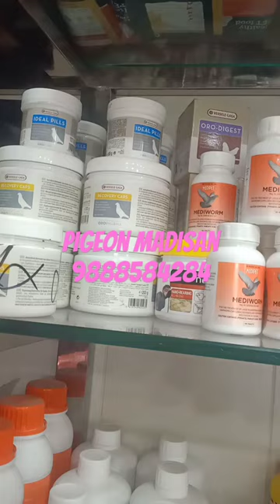pigeon pigeon lovers